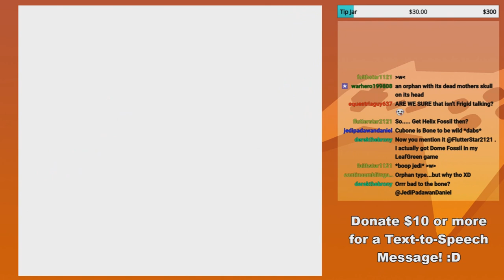GoldenFox Plays Pokémon Yellow Pt. 25